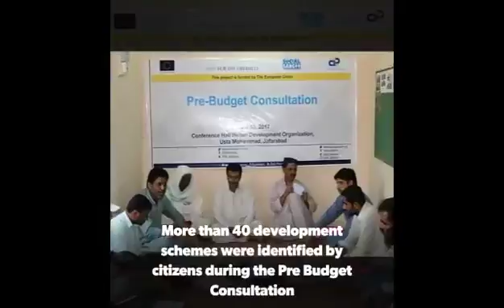A glance through Pre Budget Consultations